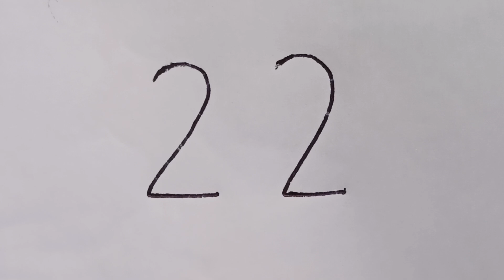How To Draw Dog From Number 22 | Number Turns Drawing